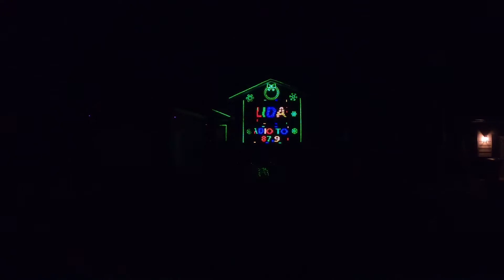Christmas Light Show 2020 Startup